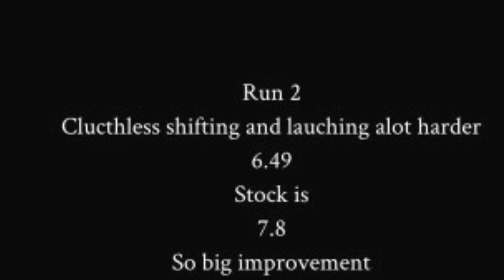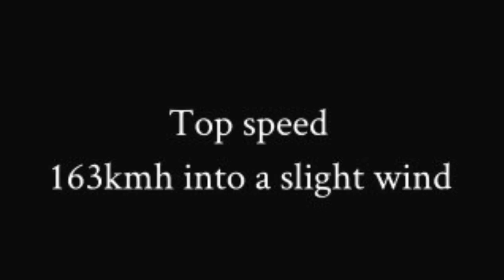cbr 300r top speed and 0 to 100 times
Top speed and 0 to 100 after mods been done